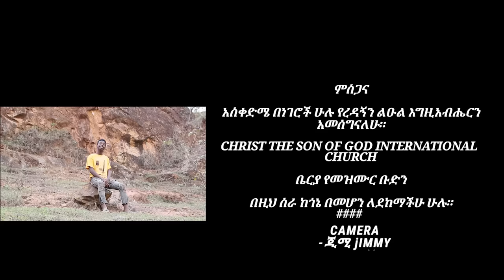ዘማሪ ዋለልኝ አሰፋ//ክፉ አይደለህም//Singer Walelign Asefa//Kifu aydelehem//New Ethiopian Amharic Mezmur